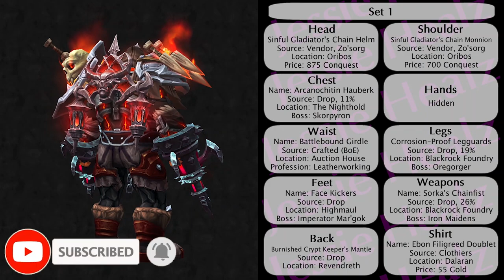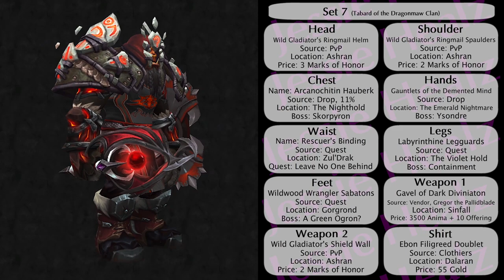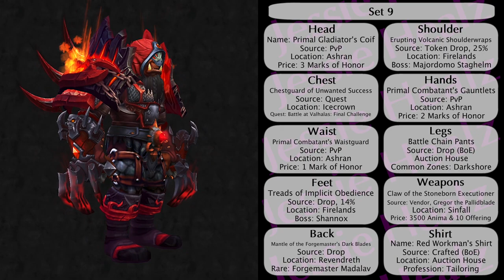Jessiehealz - 10 Cool Shaman Transmog Sets Shadowlands#1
10 custom Shaman gear sets for transmogrification on your characters! Enjoy the video/series? Feel free to drop a like or comment they help a lot and are always appreciated. :)

📃Video License
The visual content used in this video is from the game World of Warcraft by Blizzard, I am allowed to use this content in youtube videos as stated